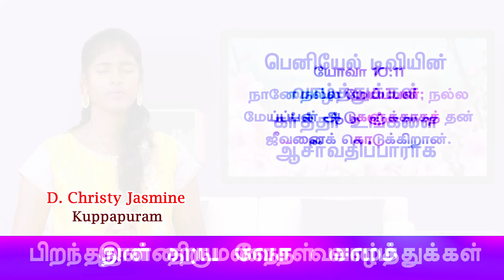Daily Kids Prayer | 05 - 10 - 23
Peniel TV | Daily Morning Kids Prayer
Presented by
Peniel TV
208, Selvan's complex
Nazareth 628 617
Tuticorin dt
South India.

Youtupe - peniel TV
Whatsapp – 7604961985 (for devotional channel)

அப்பொழுது யாக்கோபு: நான் தேவனை முகமுகமாய்க் கண்டேன், உயிர் தப்பிப் பிழைத்தேன் என்று சொல்லி, அந்த ஸ்தலத்துக்கு பெனியேல் என்று பேரிட்டான்
ஆதியாகமம் 32:30